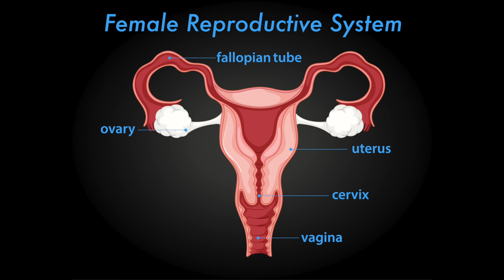Follicular Study क्या होती है और क्यों की जाती है | Follicular Study in Hindi | Dr Supriya Puranik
Hello, I am Dr Supriya Puranik, IVF Consultant & Gynaecologist for the last 20 years. In this video, I will explain what is a follicular study/ follicular monitoring and why is it important for you to get pregnant faster.

What are Follicles?
Follicles are fluid-filled sacs of the ovaries that can contain an egg. Women have two ovaries, one on the right and one on the left. During the first week or so after your period begins, both ovaries are at work growing the tiny follicles that could become mature eggs. However, around day 7, one follicle becomes the dominant egg and the other follicles eventually degenerate. Dominant Egg continues to grow in preparation for release with the help of your hormones FSH, Estrogen. Once the follicle reaches 16mm - 21mm size, it ruptures to release the egg. This is called Ovulation.

What is Follicular Study and how does it work?
Follicular study is done by Ultrasound Scans in the clinic or hospital. It allows doctors to know if the growth of your follicles is normal and Ovulation is actually happening. It also tells them if there is any issue like cysts in the Ovary. Ultrasound monitoring usually begins on day 3 of the cycle, to assess a baseline size, as well as exclude if there are any cyst. From day 7, the dominant follicle which is expected to ovulate can be identified and scans are done every alternate day. With every scan, the size of the follicle is measured and once the follicle reaches 16 mm size, daily monitoring of follicle is recommended. The follicle will grow in size and then rupture to release the egg. This is an indication of Ovulation. Follicular Study is the most accurate way to track ovulation and check the follicle growth and any other issues. But it has some disadvantages also.

What are the disadvantages of Follicular Study?
The biggest problem is that it adds to stress and anxiety. It’s a proven fact that mental pressure might actually bring down the fertility levels and a desire to have sex, which further reduces your chances of conception. Work and career get affected because you need frequent scanning. We lead busy lives these days, and spending hours travelling and sitting in the doctor’s office is not easy or practical. Regular follicular scans would essentially mean taking leaves from work. The most accurate way to do the Follicular Scans is a transvaginal scan. But because women find it invasive, many scan centres ask for an abdominal one whose accuracy is less than trans-vaginal
scans.